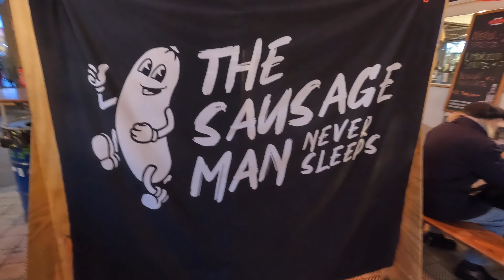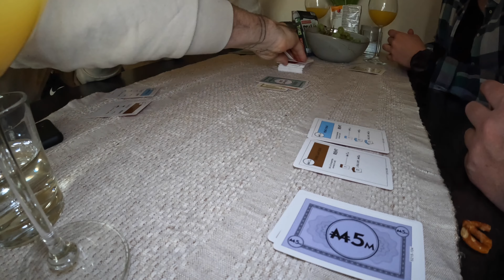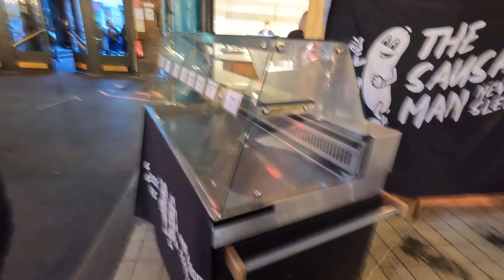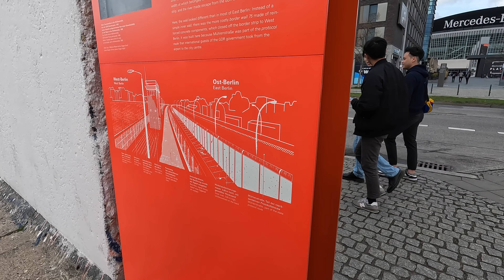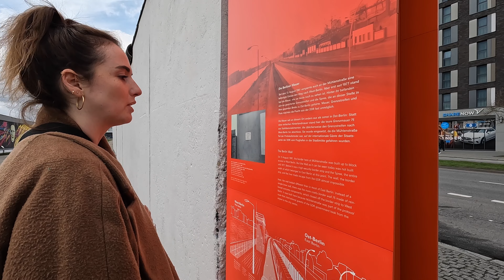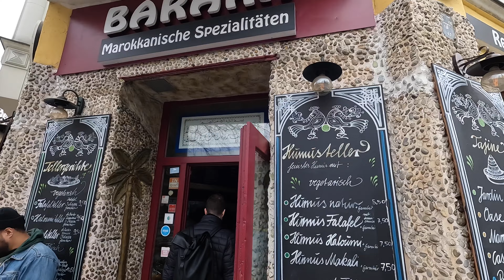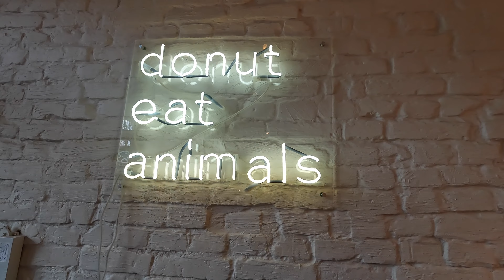Who knew Berlin was this nice?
I took a trip to Berlin to spend the weekend catching up with a few people that I met when I was travelling Central America.
Day 1 was for reuniting & drinking
Day 2 was for having a look around the City